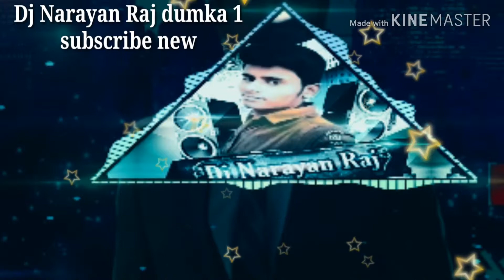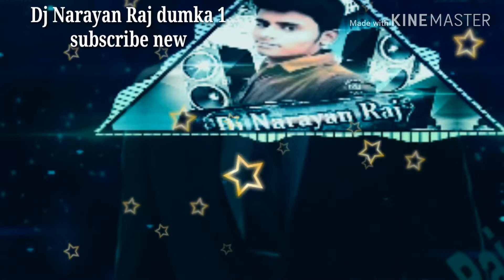Nando Rahriya me superhit DJ song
●●●▬▬▬▬▬๑۩+A+۩๑▬▬▬▬▬●●● अगर आप मेरा डीजे सॉन्ग पसंद करते है तो मेरे चैनल को SUBSCRIBE जरूर kre ओर BELL🔔ICON को जरूर प्रेस करे जिससे आपको पता चलता रहे गा कि मैंने कौन सा डीजे सॉन्ग अपलोड किया हू.

‌Diselmber हमारे यही सभी गाने original यह आपना नही है तो आगर किसी को बुरा लगा तो कुपया  comment   बाक्श में या फिर किसी जरिये जरूर बताये आगर कोई भी गाना या विडियो से खेद है तो हमें  comment  करें 24 घंटे के अंदर  Delete कर दिया जाएगा😃

कुपया धयान दे,,, यह चैनल किसी गलत उपयोग के लिए नहीं बनाया गया है मैंने आपक गाना अपलोड किया है और यदि आप उसे हटाने चाहते हैं तो यहाँ कुछ करने से पहले हमसे सीधा संपर्क करे .या यूट्यूब कांपीराईट संटाईक का उपयोग न करें ।. धन्यवाद